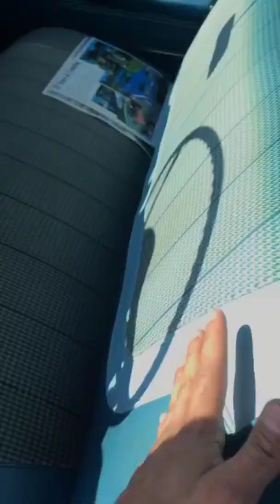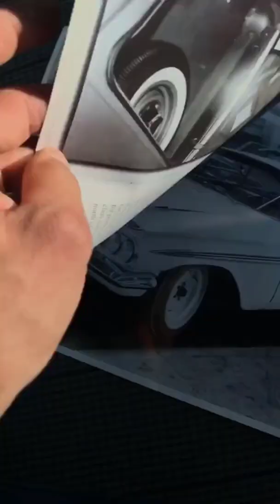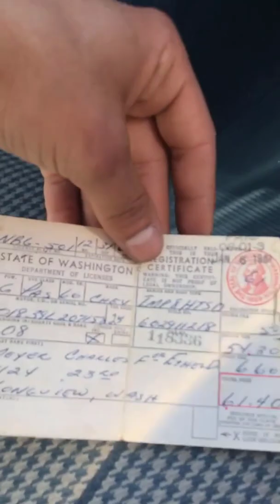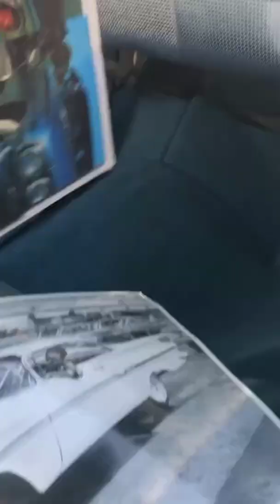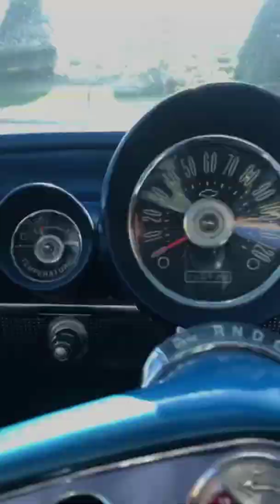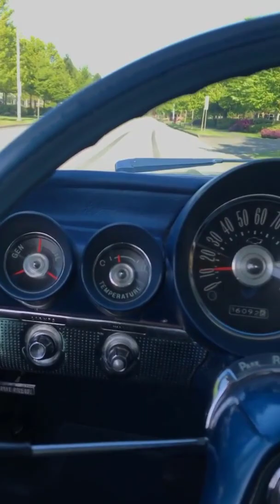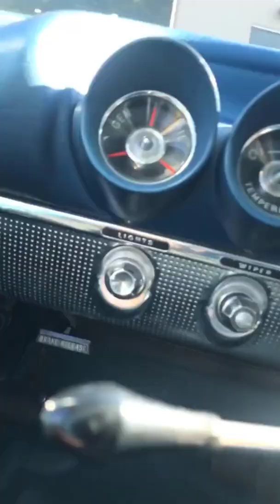شفر امبالا موديل 1960 الداخلية الأصلية 🔥😍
تنبيه 🚨 قرار التعامل مع اي شخص بيد المشاهد القناة لا تتحمل اي مسؤلية ...شكرا للجميع 🌹
للاستفسار اكثر على حساب الانستقرام : vip_classics@
1960 Chevrolet Impala 4dr hardtop

⚜️تحفة فنية⚜️
مجددة بالكامل على مواصفاتها الاصلية
الموتر ما شاءالله كأنه طالعة من الوكالة حديثا

الداخلية الاصلية بالكامل بحالة نادرة م عدا الفرش الارضي مغير.

مكينة 283

قير اوتوماتيك

الكرومات و الصبغ بحالة الجديد
ثالث مالك من الوكالة و يمتلك السيارة من علم 1986
الموتر مؤثق بالكامل
السعر شامل الشحن:
‏🇦🇪الإمارات: 97,932 درهم .
‏‎🇴🇲عمان : 10,253 ريال .
 ‏‎🇶🇦قطر: 97,932 ريال .
‏‎🇰🇼الكويت : 8,269 دينار .
‏‎🇧🇭البحرين : 10,026 دينار . ‎ .